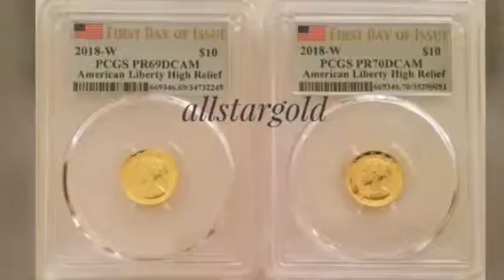2018 gold coin high relief